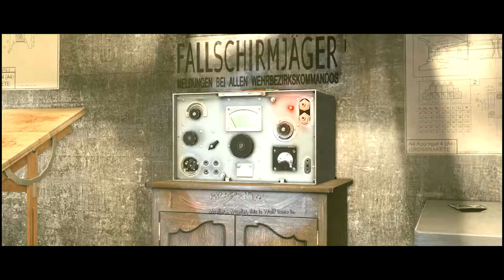Sniper Elite V2 /Walkthrough Gameplay /Mission 3 | Mittlewerk Facility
Let's play Sniper Elite V2 Mission 3 | Mittlewerk Facility...this is a pretty old game but one of the best sniper games ever released...check it out and if you enjoy this video hit like and subscribe buttons...

Next must watch: "RESIDENT EVIL 7 /Walkthrough Gameplay /Part 1 - Mia (RE7)"